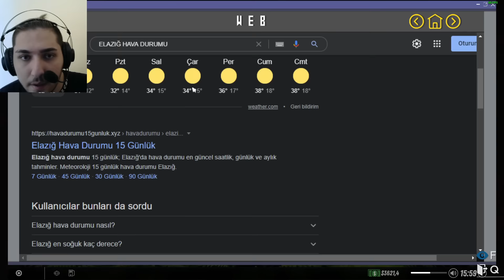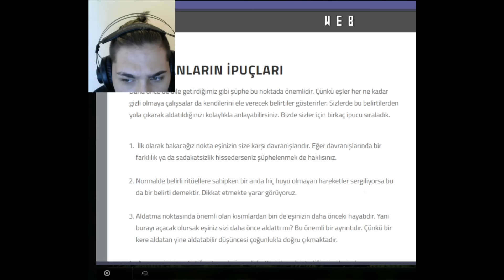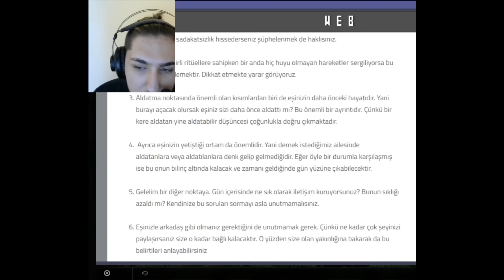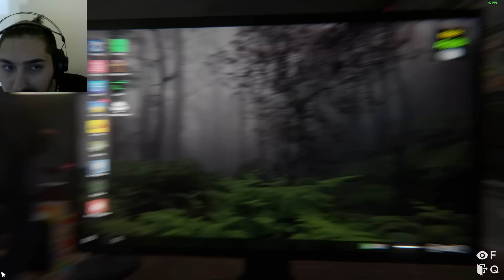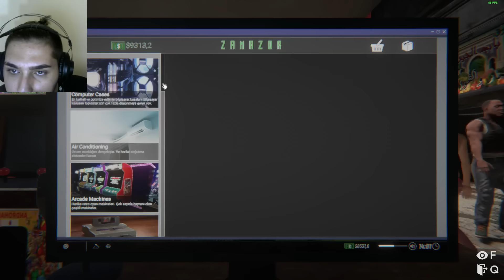TUVALETİNİ YAPMASINI BİLMİYORLAR ! İNTERNET CAFE SİMULATOR 2 (6. BÖLÜM)